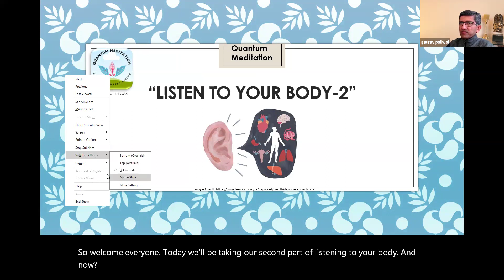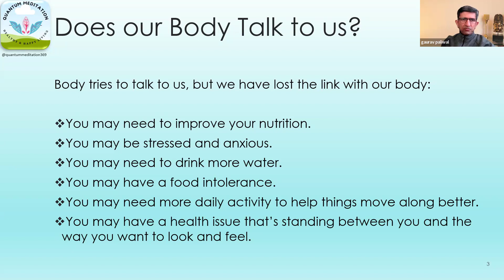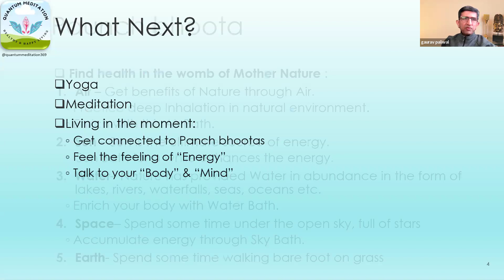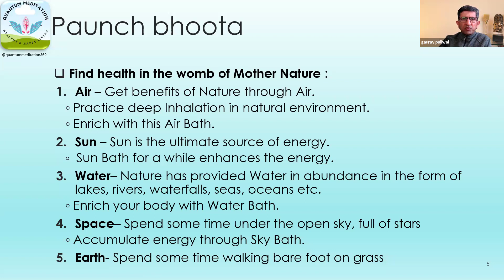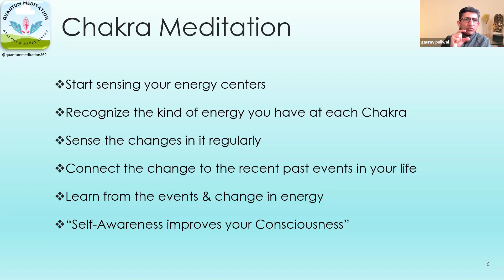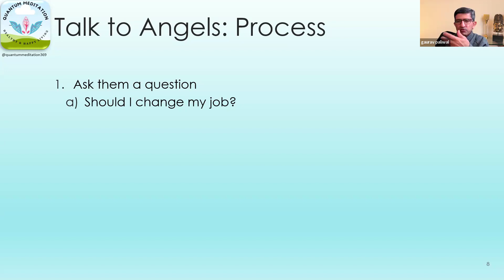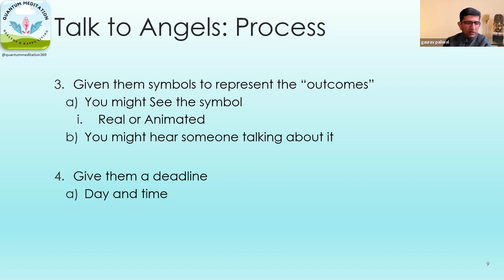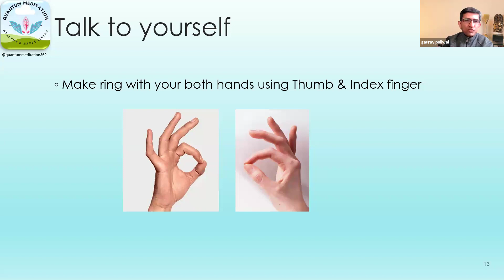Listen to your body - Part 2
Understand Why should you Listen to your Body & How?

It will lead to a Happy & Healthy Life. It may help you in improving your
meditative experience and finding your own answers. It may take you to a level where you connect to the universe directly and become your own Guru.

You may leave your question in the comment section below.

Feel free to join the WhatsApp group to attend live sessions each Sunday: